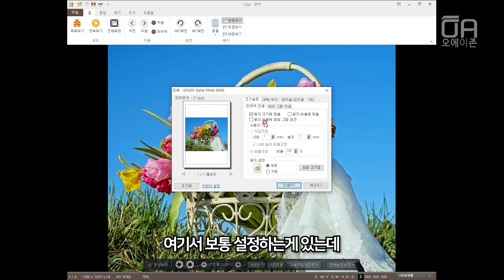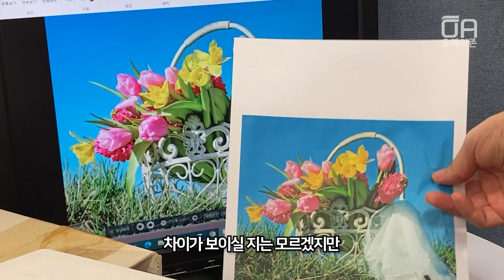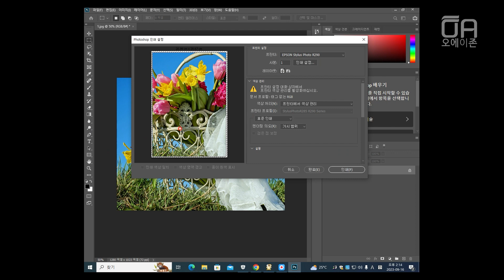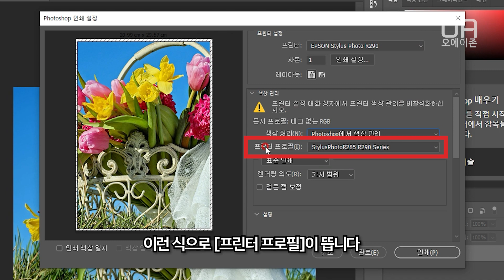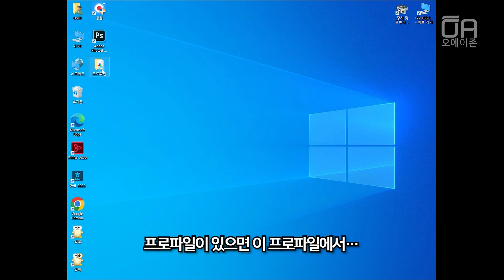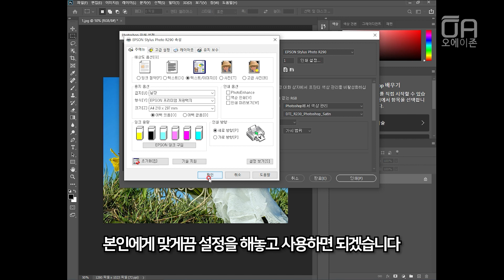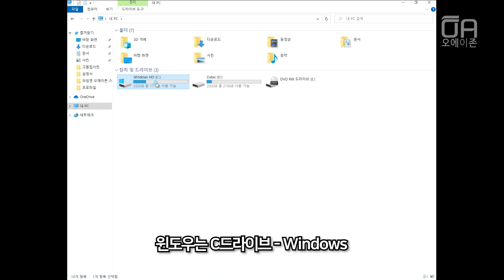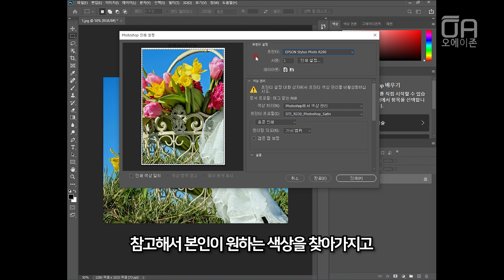모니터 화면이 프린터 출력물과 다를 경우 프로파일 설정해서 사용하는 방법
프린터 사용 시 모니터 화면에 있는 이미지와 실제 프린터로 출력했을 경우 각 개인 별로 색상을 다르게 느낄 수 있습니다. 그 이유는 모니터가 프린터보다 색감이 풍부해서 그럽니다. 이럴 경우 그나마 색상 차이 간격을 줄이기 위해서 여러 방법을 소개해 드립니다.

1. 사용자가 색상을 눈으로 맞춘다
2. 제조사 별 드라이버에 있는 용지 설정이나 해상도를 조정해서 맞춘다
3. 모니터 프로파일로 색감을 맞춘다
4. 프린터 프로파일로 색감을 맞춘다